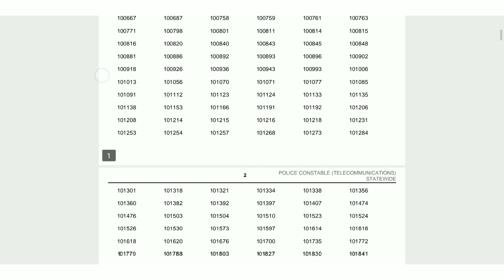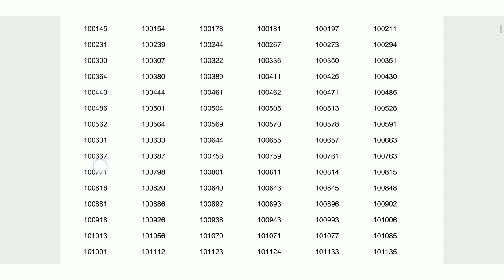POLICE CONSTABLE SHORTLIST വീണ്ടും |POLICE CONSTABLE TELECOMMUNICATION SHORTLIST | CUT OFF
കൂടുതൽ PSC അറിയിപ്പുകൾക്കും CURRENT AFFAIRS, PREVIOUS YEAR QUESTIONSAND PSC STUDY Material നും വേണ്ടി നമ്മുടെ telegram ചാനലിൽ join ചെയ്യുക